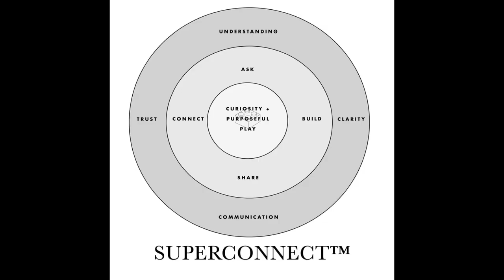Kate Raynes-Goldie: Super Connect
Engage Kate to speak at your next event...